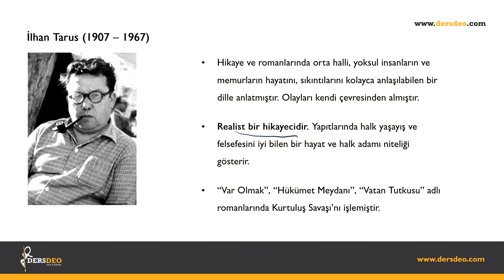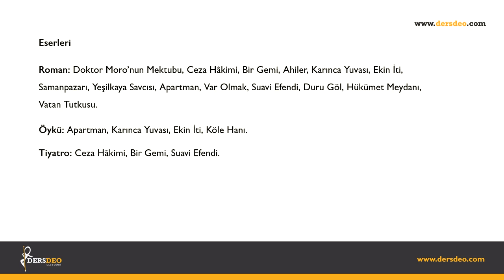Toplumcu Gerçekçiler-İlhanTarus , Edebiyat